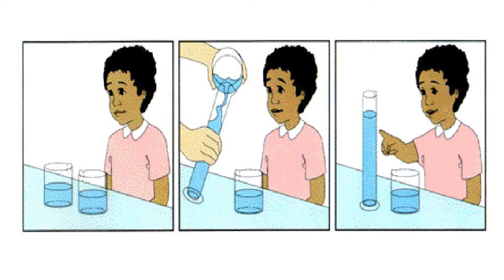La Etapa Preoperacional en el Desarrollo Infantil | Jean Piaget | PSICOLOGÍA EN POCAS PALABRAS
¡Bienvenidos a 'Psicología en Pocas Palabras'! En este video, exploramos la fascinante etapa preoperacional del desarrollo cognitivo según Jean Piaget, que abarca aproximadamente de los 2 a los 7 años. Descubre cómo los niños piensan, aprenden y perciben el mundo durante esta fase llena de descubrimientos y avances significativos